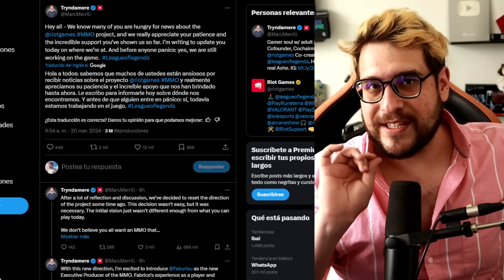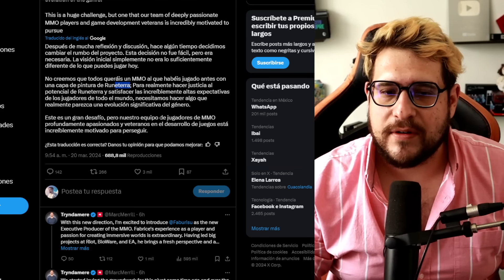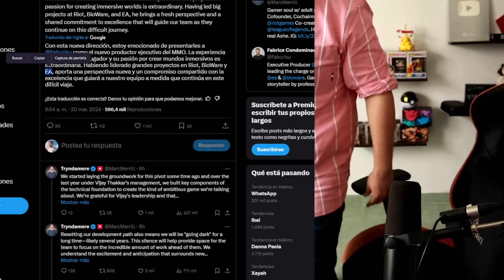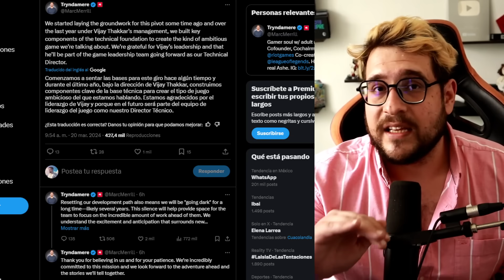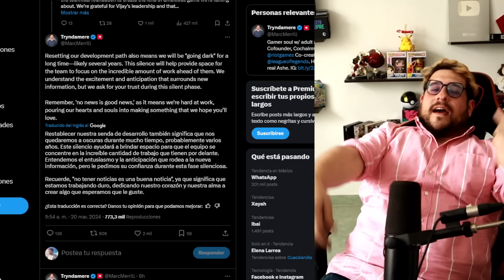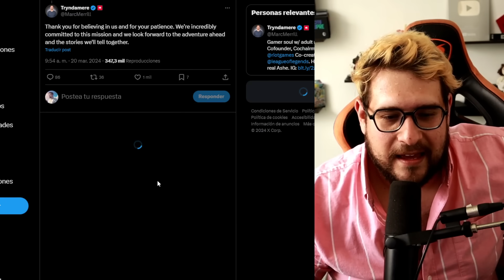EL MMO DE League Of Legends ESTA EN SERIOS PROBLEMAS!!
ayuda... esto no es un meme ni un clickbait xD